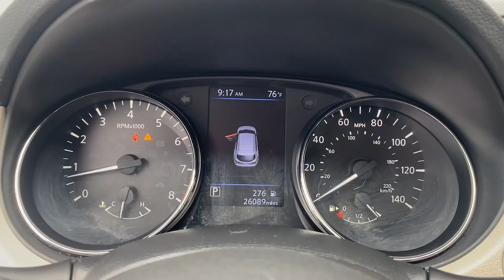2020 Nissan Rogue_Sport Wappingers Falls, Poughkeepsie, Fishkill, Hopewell, Newburg, NY PU1612T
Pearl White Tricoat Used 2020 Nissan Rogue_Sport SV available in Wappingers Falls, New York at Poughkeepsie Nissan. Servicing the Poughkeepsie, Fishkill, Hopewell, Newburg, NY area.

Poughkeepsie Nissan
1445 Route 9

STOP!. STOP!. STOP Falling for the BS games the other dealers play. We have no surprise charges that means NO CERTIFICATION FEES NO DESTINATION CHARGES NO RECONDITIONING FEES!!!..THE PRICE THAT YOU SEE IS THE PRICE THAT YOU PAY JUST ADD sales tax dmv charges and our standard $175 dealer doc fee... ** NISSAN CERTIFIED 84 MONTH / 100 K MILE POWERTRAIN WARRANTY ** Bluetooth Hands-Free Heated Front Seats Driver Attention Alert (I-DA) Driver Seat Memory Electronic Parking Brake Fog Lamps Heated Leather Wrapped Steering Wheel Intelligent Around View Monitor (I-AVM) Intelligent Cruise Control Leatherette/Part Leather Seat Trim Leather-Wrapped Shift Knob Outside Mirrors w/Memory ProPILOT Assist Quick Comfort Heated Front Bucket Seats Remote Engine Start System Steering Assist Technology Package.brbrNissan Certified Details:brbr * Transferable Warrantybr * Warranty Deductible: $100br * 167 Point Inspectionbr * Limited Warranty: 84 Month/100000 Mile (whichever comes first) from original in-service datebr * Roadside Assistancebr * Plus 1 Year Pre-Paid Maintenance Included.br * Vehicle Historybrbrbr2020 Nissan Rogue Sport SV Recent Arrival! Pearl White Tricoat